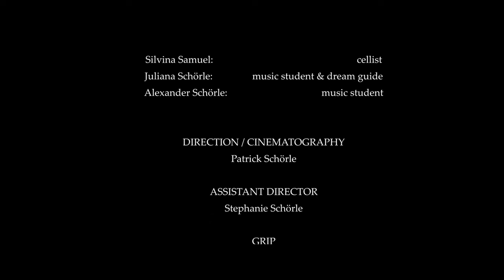Official Mini-Film - Ajar - Fractal Fx Productions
A mini film based on the main theme of the upcoming film "Hold It High!" (2024 release) with recording artist Silvina Samuel as a cellist.
 🎶During a music lesson, a teacher's wandering thoughts lead to a vivid daydream about World War I. A mysterious old door invites her to a place of Remembrance.

Featuring:
Silvina Samuel: cellist
Juliana Schörle: music student & dream guide
Alexander Schörle:  music student

DIRECTION / CINEMATOGRAPHY
Patrick Schörle

ASSISTANT DIRECTOR
Stephanie Schörle

GRIP
Yuu Munami (Chinatown location)

SPECIAL THANKS

LGen E.C. Ashton Armoury Museum
Wayne Dauphine, Associate Director & Militaria Curator
(God's Acres location access)
Barb Desjardin
(God's Acres location contact referral)
Victoria Airport Authority
(Airmen of the Lost Empire Memorial location access)
Alison Trembath - Fortune Gallery
(Chinatown store location access)
(classroom location access)

LOCATIONS

Veterans Cemetery (God's Acres) National Historic Site - Esquimalt, BC
Dragon Alley & Fan Tan Alley - Chinatown, Victoria, BC
Fortune Gallery  - 537 Fisgard St, Victoria, BC
Lost Airmen of The Empire Memorial - 1331 Mills Rd, North Saanich, BC
McTavish Academy of Art - 1720 McTavish Rd, North Saanich, BC

ORIGINAL MUSIC

"Hold It High" (main theme) © PSH MEDIA/SOCAN 2023

Fractal Fx Productions: recording, film & sound editing -

PRODUCTION